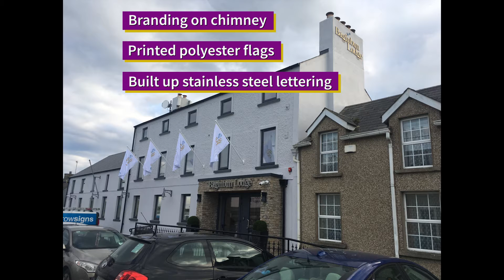Barrow Signs Projcts May 2019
Here is a quick video featuring some of the projects Barrow Signs completd during May 2019, these include Baginbun Lodge Hotel, Wexford Borough Council's new offices, An Post DSU in Skibbereen and Dublin Bay Vets.

Barrow Signs have a complete wrap around service for their clients where they design, make, project manage and install signage and branding.